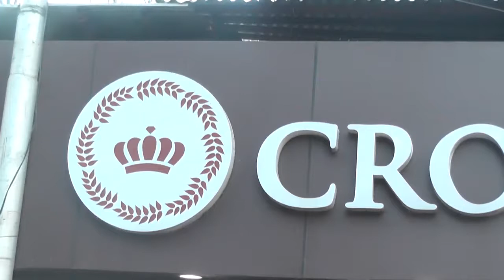CROWN BAKERY/BANJARAHILLS/HYDERABAD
CROWNBAKERY